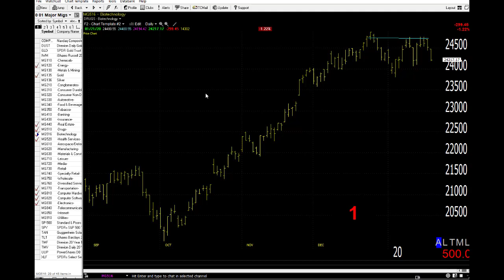01/22/20 Dave Landry's Market In A Minute- Follow Along, But Wait For Entries And Use Stops